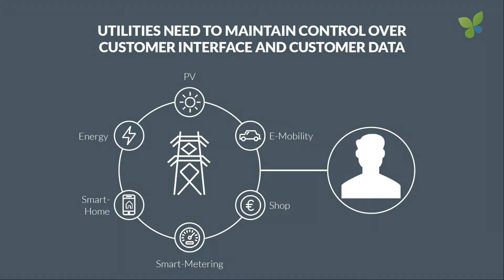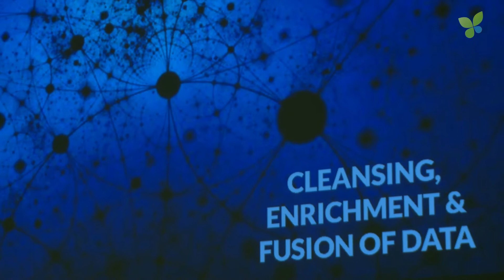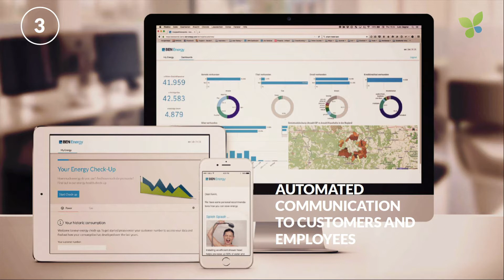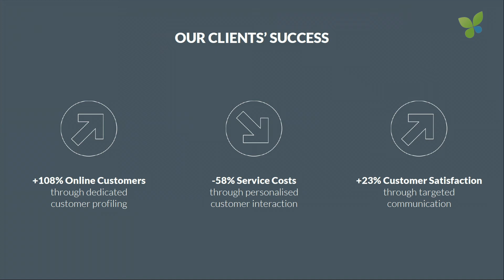ECO16 Berlin: Jan Marckhoff BEN Energy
Jan Marckhoff pitches BEN Energy at ECO16 Berlin. The Swiss startup provides customer analytics software that is already used by 31 utilities in Germany, Switzerland and Austria. BEN Energy closed a seed round last year and will soon be fundraising again. Last week, BEN Energy also won ECO16 Award Silver in the early stage startup category. Congratulations.